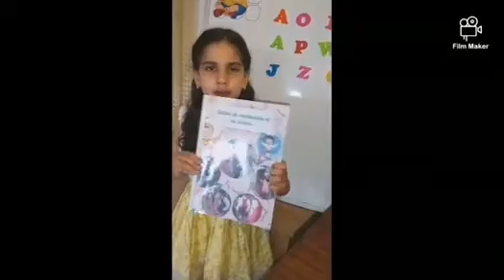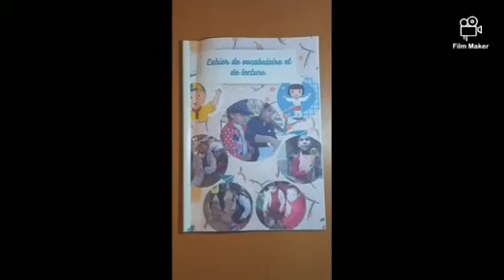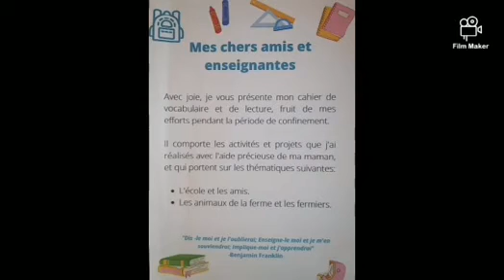Mon cahier de vocabulaire et de lecture - Lina Mahroug - GS